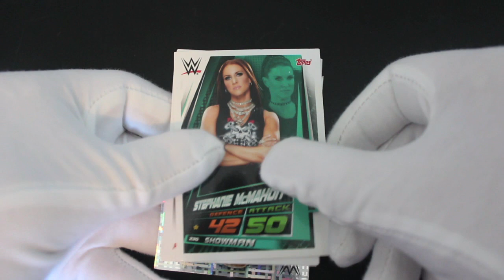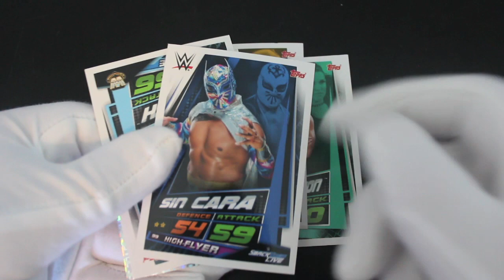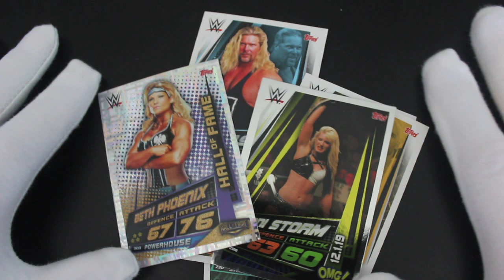Trading Card Tony #458 - Wrestling Slam Attax Universe - Pack Opening!